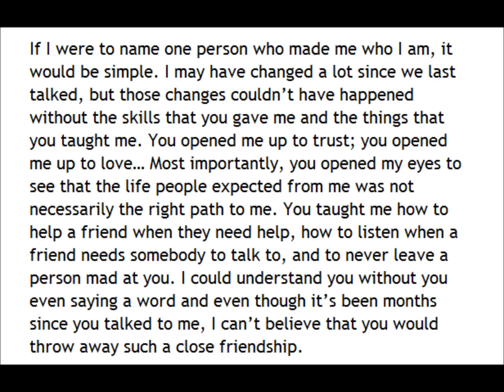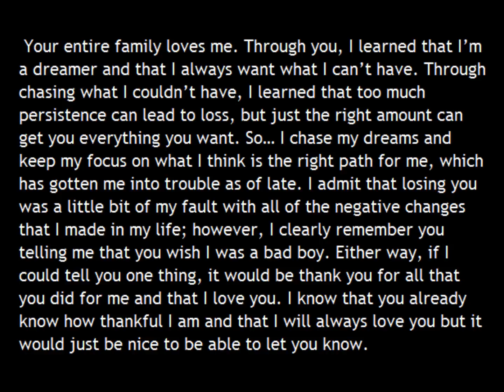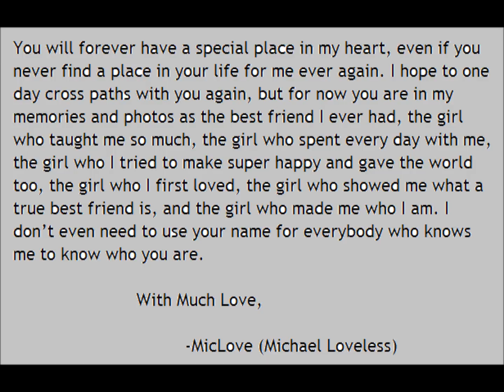Pass Me By (Song & Letter) prod. by StraidNova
A song and with a letter I wrote to accompany it. The letter might provide some extra meaning to the song. This is for an old friend of mine who had inspired some of my songs when I first started. She no longer is in my life, but I wrote this song and letter for her letting her know that I miss her and that I want nothing more than to be able to call her my best friend again.

enjoy good music

-MicLove